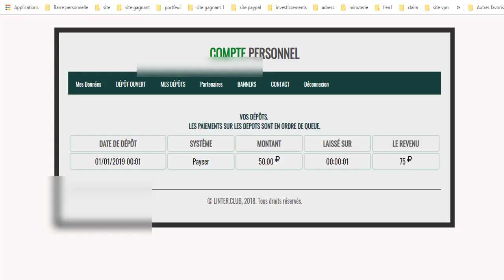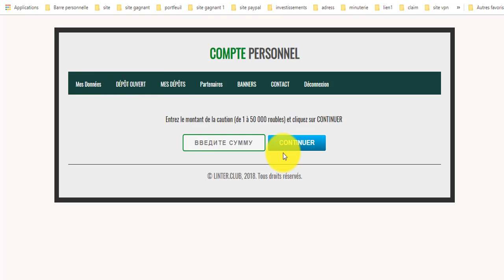إستثمار الروبل 😁إثبات السحب 🤩موقع صادق 150% بعد 24 ساعة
المواقع الربحية .
ربح الدولار .
تعدين البتكوين .
البنوك الإلكترونية .
محافظ العملات الرقمية .
منصات تداول .